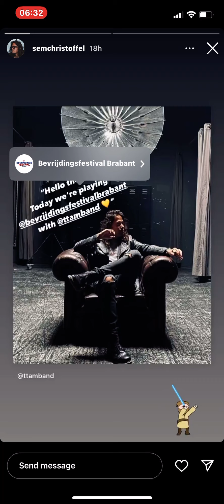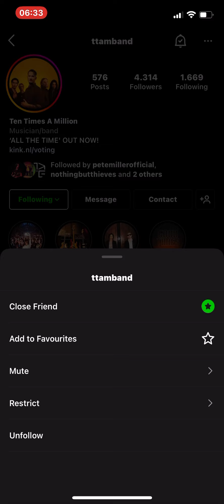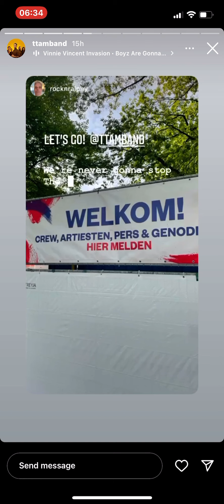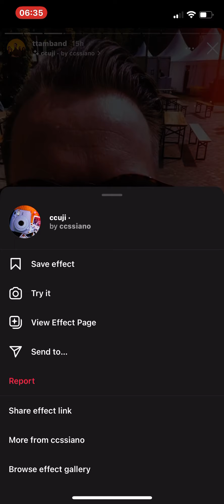6 May 2022